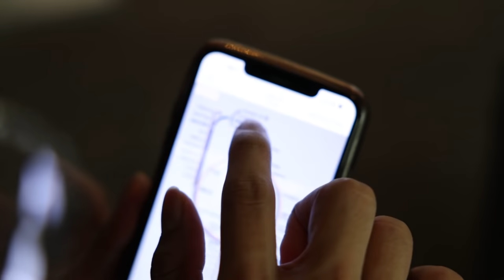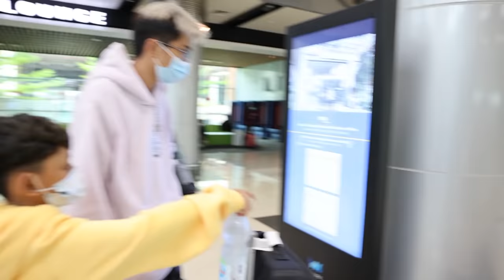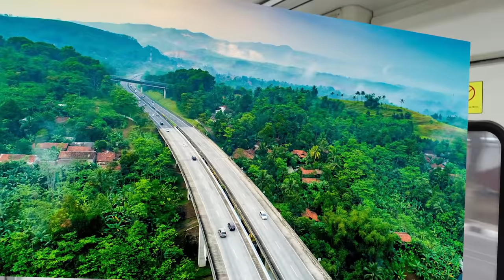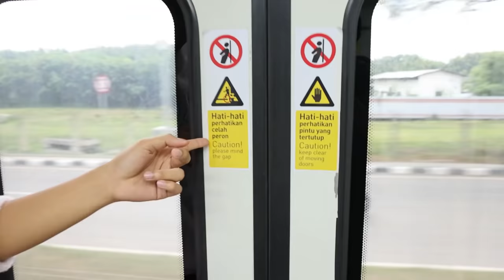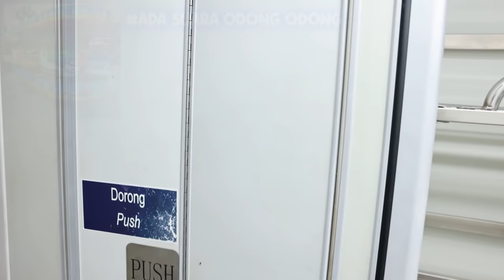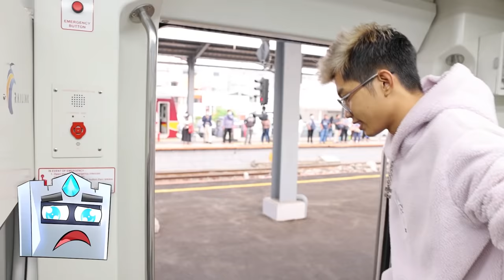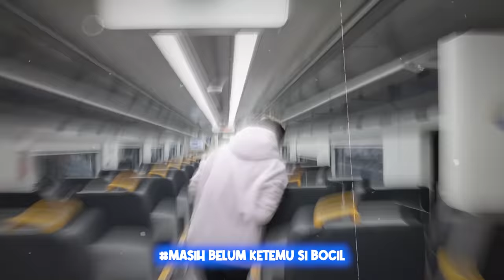PERTAMAKALI BOCIL NAIK KERETA API TAPI MALAH KETIGGALAN! SEMUA PANIK BOCIL HILANG, DIA NANGIS KEJER!